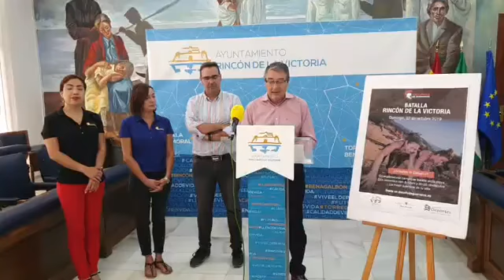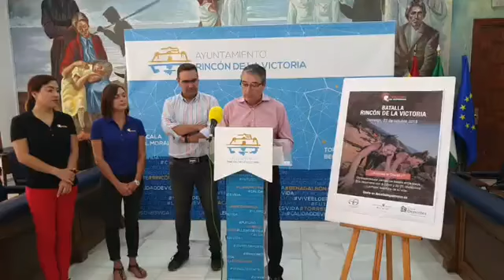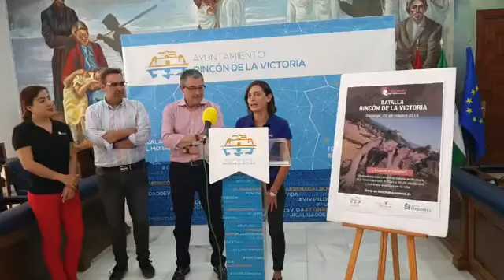DIRECTO AxarquiaPlus: Presentación del I Desafío de Guerreros en Rincón de la Victoria